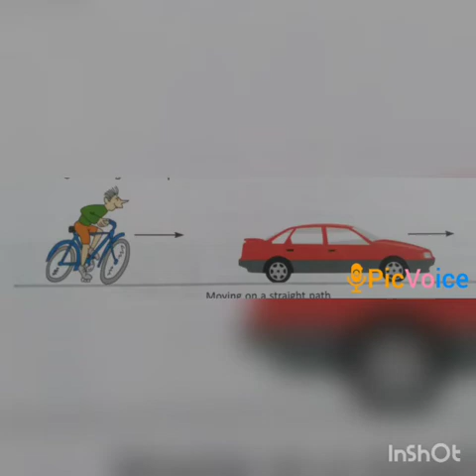Different types of motion for class VI